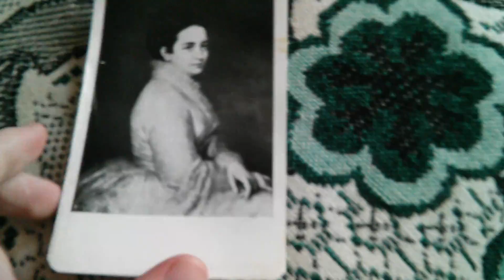Миклош Барабаш - Портрет Иштван Битто